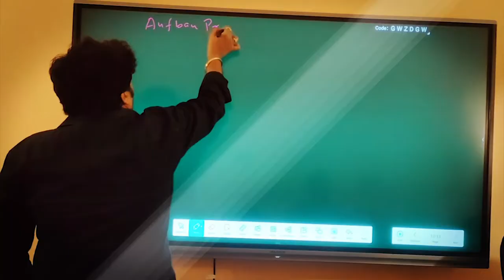ARUNAVA SARKAR'S INSTITUTE OF CHEMISTRY